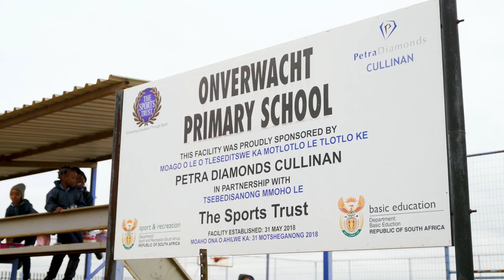Petra Diamonds – Our Approach to Sustainability – April 2024